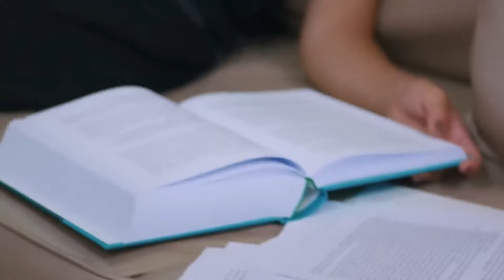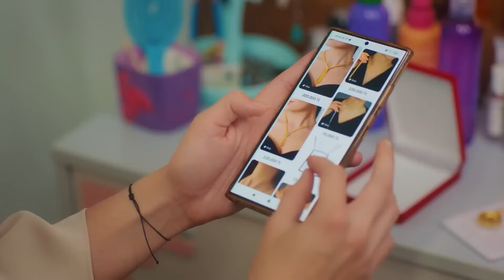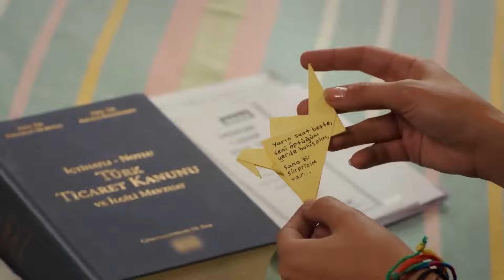Aşk ve Umut 22. Bölüm - 1. Kısım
Künye
Yapım: Focus Film
Yapımcı: Nilgün Sağyaşar
Yönetmen: Mahmut Kaptan, Reyhan Usta
Senaryo:  Merve Balıkçı, Baran Gündoğdu